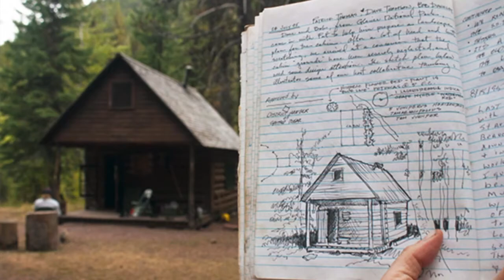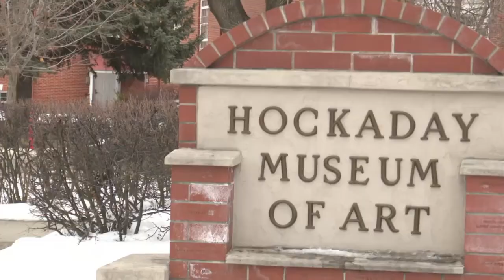Artist residency program connects artists to the Montana wilderness